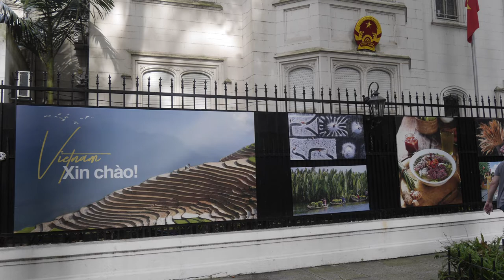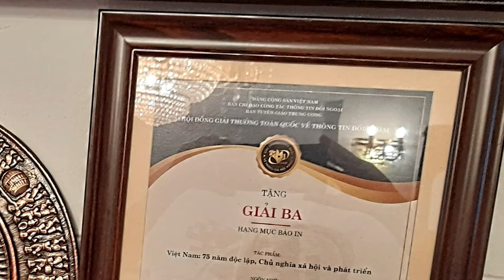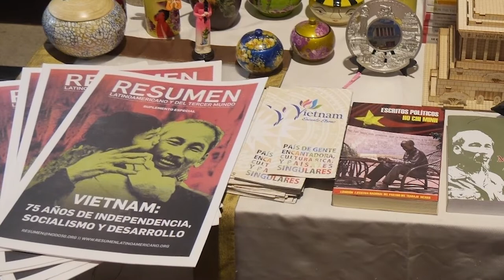Premio Internacional de Periodismo de Vietnam a Carlos Aznárez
En la Embajada de la República Socialista de Vietnam en Argentina, se celebró la entrega del Premio Internacional de Periodismo de este país al director de Resumen Latinoamericano, Carlos Aznárez. Contó con la presencia del Embajador, Thanh Duong Quoc,  el Cónsul, Hoang Dang Yu, y la Secretaria Política, Ms. Phan Thanh Hai, además de periodistas, referentes sociales  y culturales.